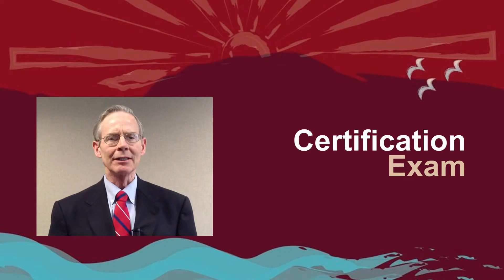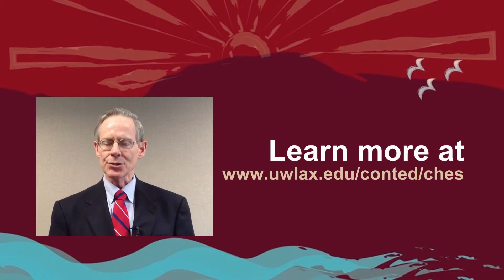CHES/MCHES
Health Education Responsibilities, Competencies and Certification online course. Whether you are a graduating health education student or a practicing health education professional, the Certified Health Education Specialist (CHES) and Master Certified Health Education Specialist (MCHES) designation after your name is one indication of professional competency and commitment to continued professional development.